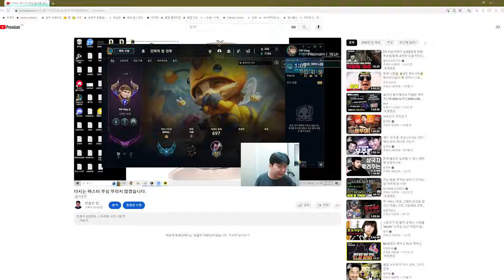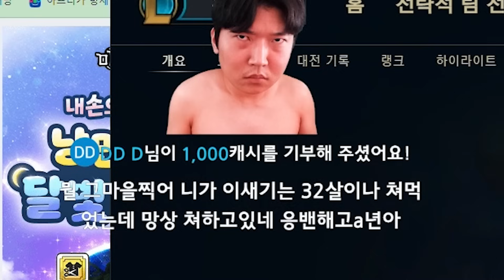저격해서 던지는 악질 저격러 참교육